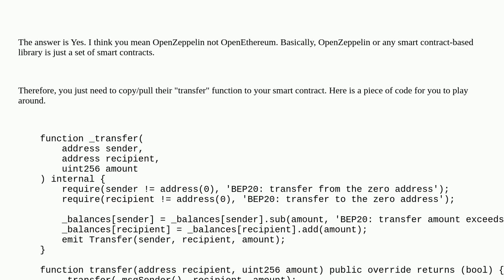Ethereum: Transfer function from OpenEthereum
Transfer function from OpenEthereum

A special thanks goes out to the community

  solidity